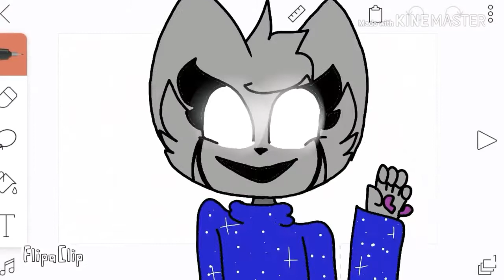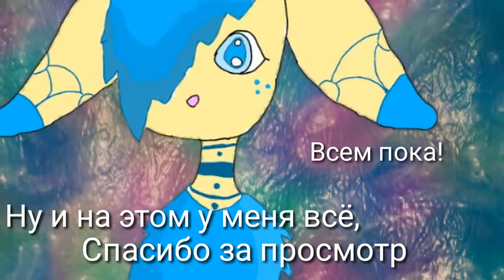Три классных аниматора до и после